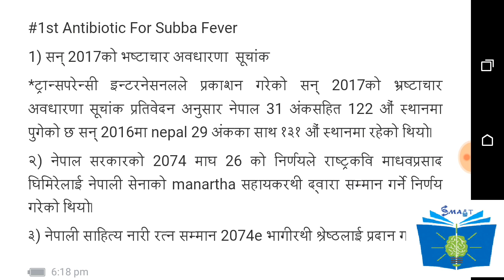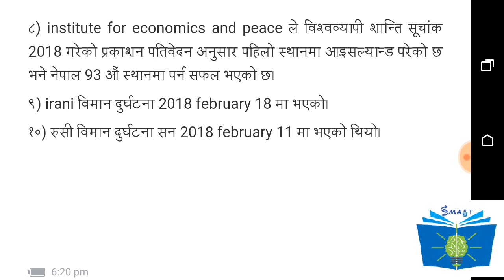"1st Antibiotics"For Subba Exam Fever, important for kharidar and rastra bank.